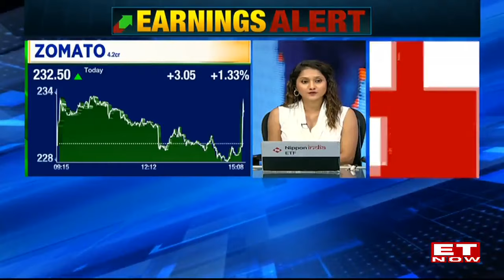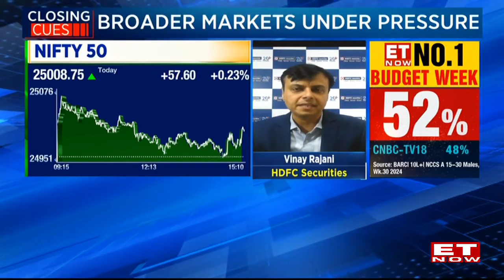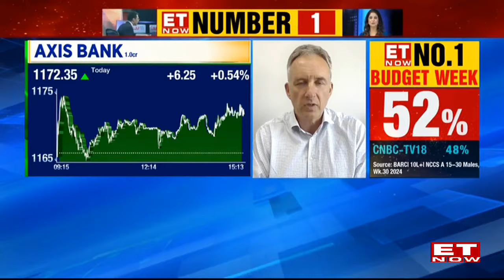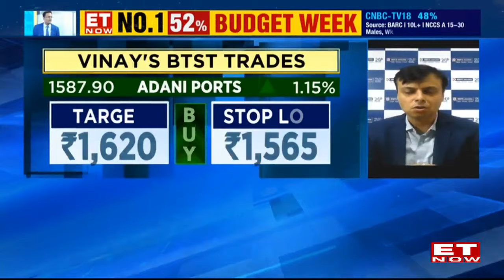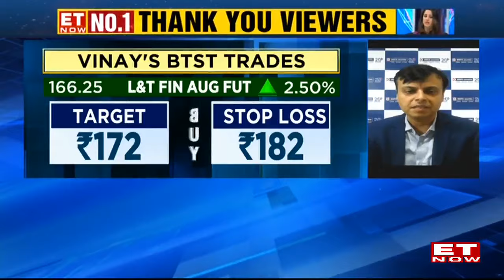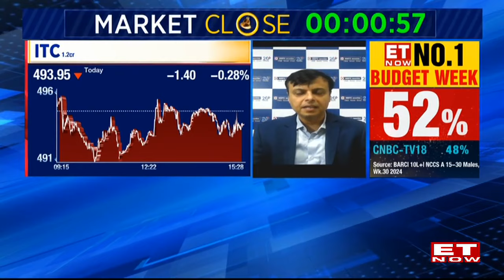Will the Financial Sector Drive Market Recovery and Boost Investor Profits? | Market Expert Explains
Jonathan Schiessl, Deputy CIO,Westminster Asset Management, and  Vinay Rajani, CMT, Senior Technical and Derivative Analyst, HDFC Securities discussed market trends, focusing on financials, banking, and new-age tech sectors. Shuzes highlighted banking's potential, while Rajani recommended holding Zomato shares and advised caution in mid-cap stocks due to recent weakness. Technical expert Vinay favored Tata Power and suggested trading strategies for Adani Corp and L&T Finance.